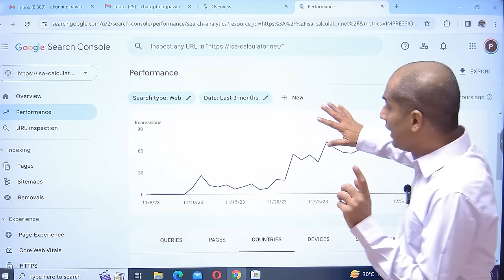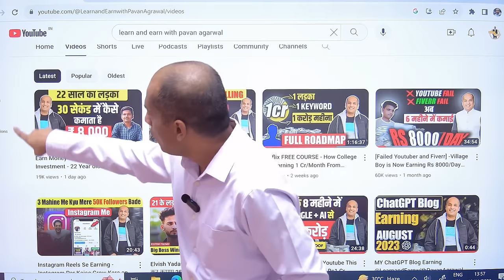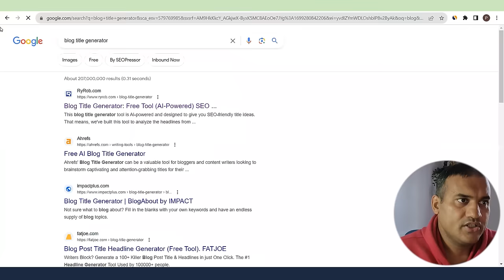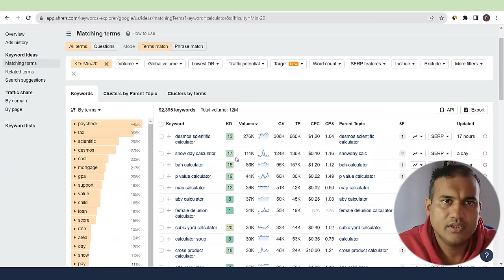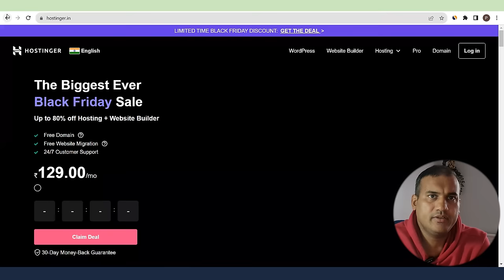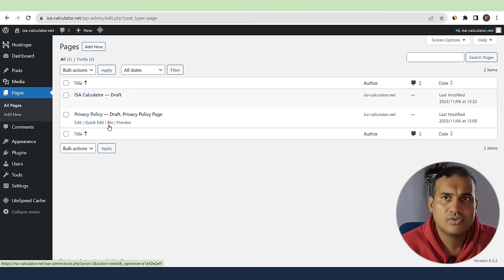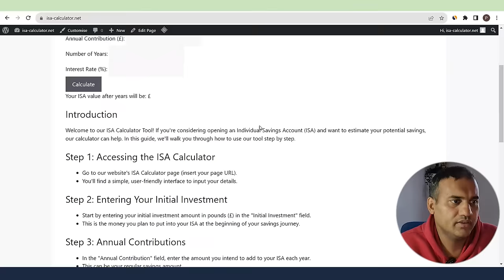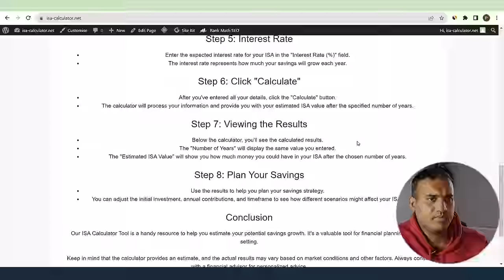Free ChatGPT AI Course - Copy Paste Code From ChatGPT Make An International Tool [Earn Money Online]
Step by Step Process to Make a Website without Coding - Step by Step Process to make a Tool Without Coding - Free ChatGPT Course - Make International Tool Website and Earn Money Online Without Coding

Free ChatGPT AI Course - Make International Tool Website Earn Money Online Without Coding -WordPress

Hi Friends,

This is a full Free ChatGPT Full Course that aims to build International Tools without coding and Earn Money Online @LearnandEarnwithPavanAgrawal

Bonus :-  We Will Provide Free Bonuses Worth Rs $1200 on Purchase on Any Hosting From

You Have Landed on right Video if You are Looking For
1) ChatGPT
2) AI
3) ChatGPT Course
4) Free ChatGPT Course
5) Website
6) How to Make Website
7) Make Website without coding
8) Make Tool
9) Make Tool Without Coding
10) Earn Money Online
11) International Blog
12) International Website
13) International Tool

TimeStamp
00:00 Proof
02:58 Teaser
03:54 Intro by Pavan Agrawal
08:48 Course overview
09:30 What is tools website
15:41 Trending tools website
17:45 Tools website earning
20:51 Tools website keywords analysis
24:18 how to use chatgpt to make tools website
26:20 web hosting purchase
32:56 Domain name reselling
34:09 Setup a WordPress on a domain name
36:25 WordPress settings and chatgpt code integration
41:06 How to show tools page as home page with content
47:53 Mandatory pages required for tools website
49:41 Used chatgpt to add look and feel for the calculator
51:29 SEO required for tools website
53:51 Connect to google search console and google analytics
55:09 Conclusion